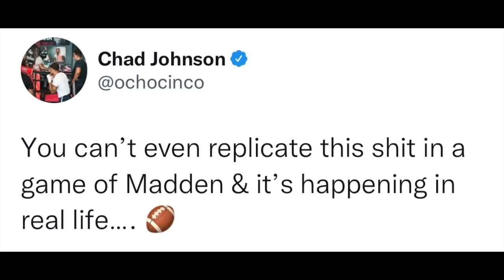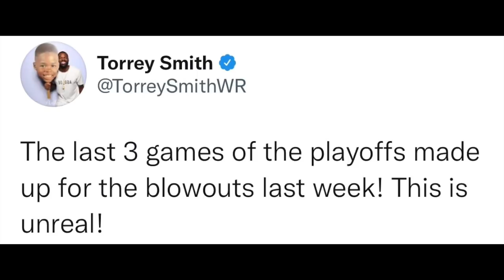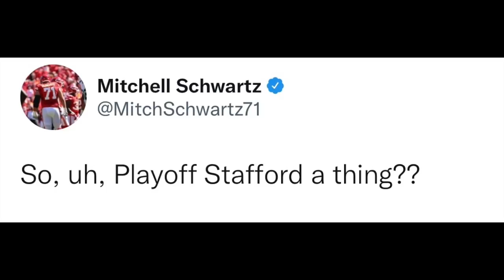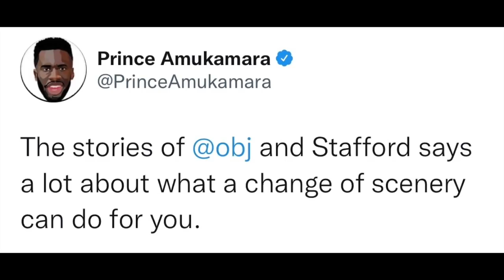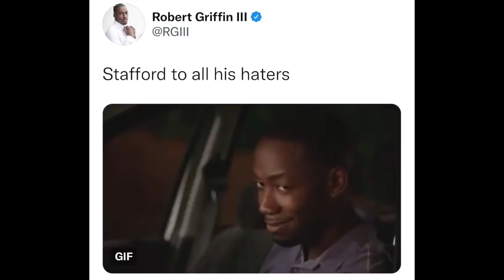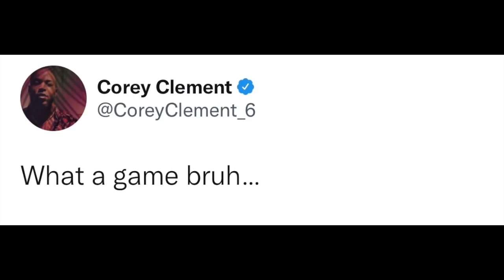NFL PLAYERS REACT TO LA RAMS VS TAMPA BAY BUCCANEERS | RAMS BEAT BUCS & TOM BRADY REACTIONS